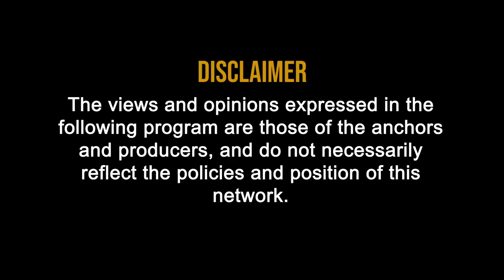Future option Trading :Advantages of Future and Option in Derivative Trading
0:19 Advantages of Future and Option in Derivative Trading

0:36 Easy Adjustment of Market Exposure
1:14 Reduction in the transaction Cost.
1:42 Same Day settlement.
2:05 Benefit of Same Day Settlement
2:10 Unimmediate Payout
2:11 Quick settlement can led to faster trade.
2:14 Through quick settlement we are able to decrease turn around time.
No Disruption of Underline Asset.
2:32 Same day credit at particular risk period.